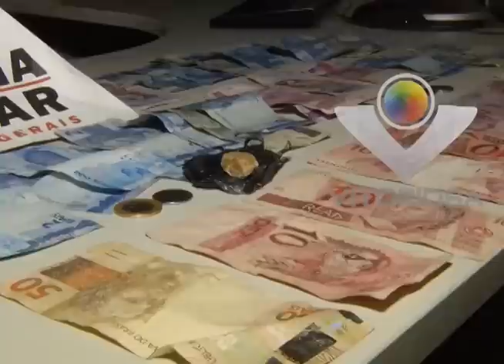Rapaz diz que está fazendo caminhada, mas é preso com drogas e dinheiro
Videorreportagem de Bruno Rocha para No Foco da Notícia de 21/05/2015